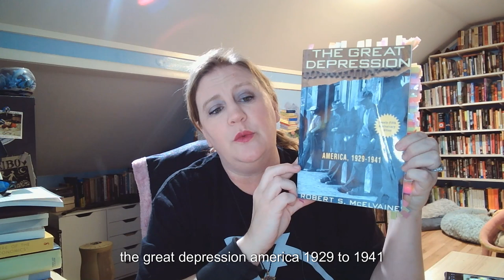Book Review: The Great Depression: America, 1929-1941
This weeks bookoftheweek is The Great Depression: America, 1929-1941 by Robert S. McElvaine. The accompanying cocktail is Recession Depression;
1.5 oz Citron Vodka
2 splashes Lime Cordial

Put all in a mixer with ice, shake, pour into a cocktail glass, and enjoy.